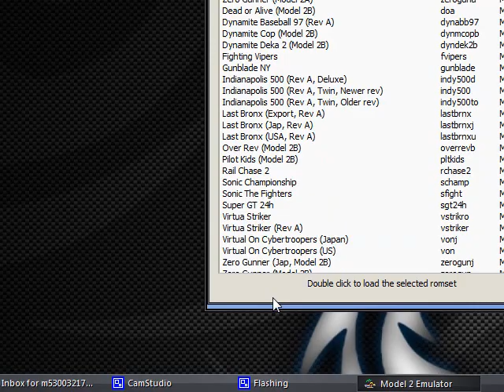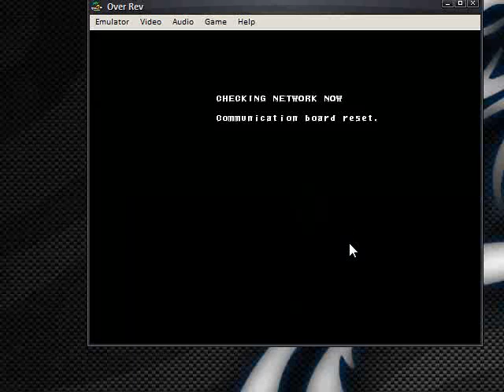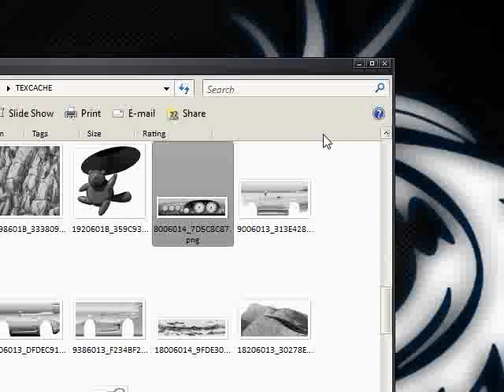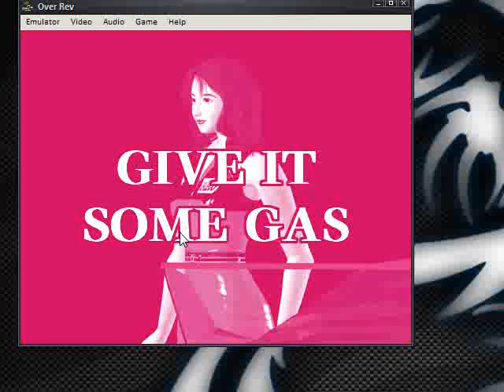Totally Arcade Racing Game - Over Rev